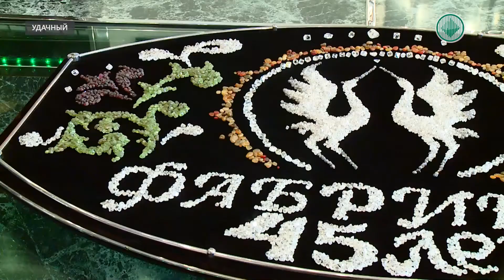Специалисты АЛРОСА создали алмазное панно с танцующими стерхами